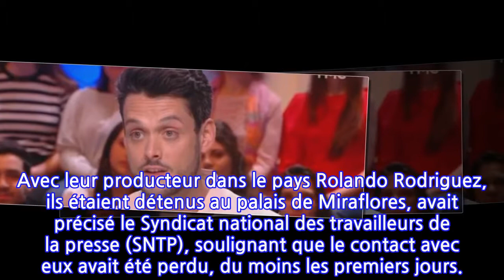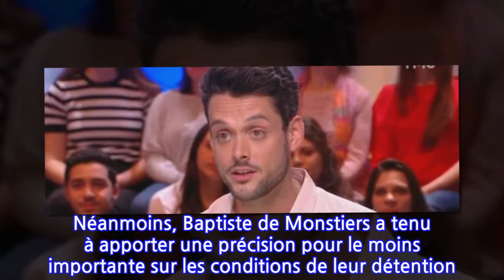L’un des journalistes de Quotidien révèle avoir été menotté trois jours au...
En reportage au Venezuela, Baptiste de Monstiers et Pierre Caillé ont été arrêtés mardi dernier alors qu’ils couvraient un rassemblement de soutien au président Nicolas Maduro. Au moment de leur interpellation par les autorités vénézuéliennes, les deux reporters de _Quotidien _sur TMC étaient en train de filmer le palais présidentiel de Miraflores à Caracas. Avec leur producteur dans le pays Rolando Rodriguez, ils étaient détenus au palais de Miraflores, avait précisé le Syndicat national des travailleurs de la presse (SNTP), soulignant que le contact avec eux avait été perdu, du moins les premiers jours.